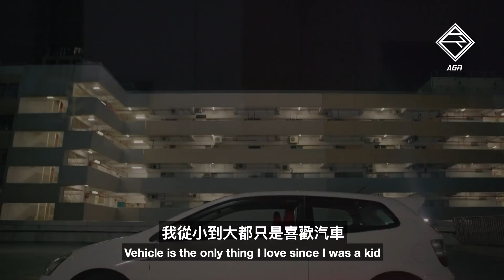【人訪重溫】Honda Civic Type R EP3 - 邊個話女仔唔識揸棍波 ｜拍車男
好多時我們對女性駕駛者都抱有想避之則吉的態度。但是這些刻板印象其實需要改變，近來有許多女生對車的熱愛不少於男性。今集人訪重溫，找來自細鍾情汽車的 Danielle ，為大家分享她的愛車路。